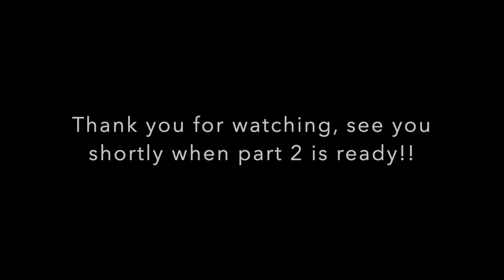Fly Tying - Tying the Gitana salmon fly with Jonas Andersson part 1:2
In this video i'm tying the body and adding th first part of the wing on the salmon fly Gitana. I hope you will enjoy the video and shortly part 2 will be edited and uploaded as well.